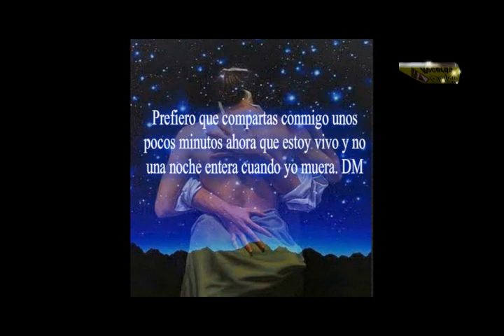ya te fuiste LOS CHUPETONES de jorge toxqui exito enero 24-- 2017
musica para bailar
contrataciones directas en cholula puebla mexico al numero